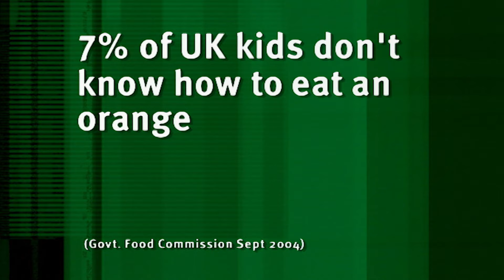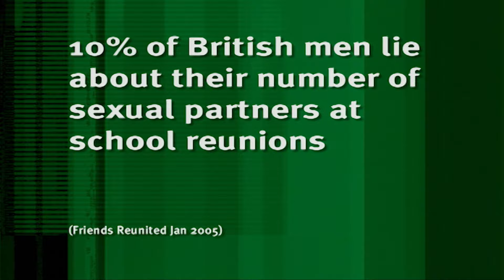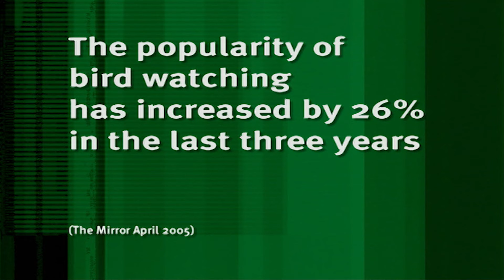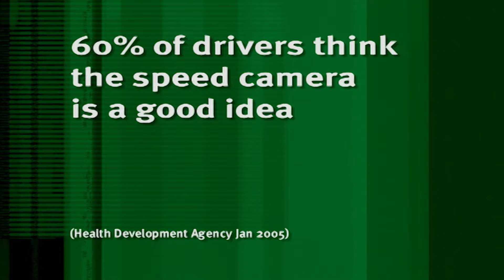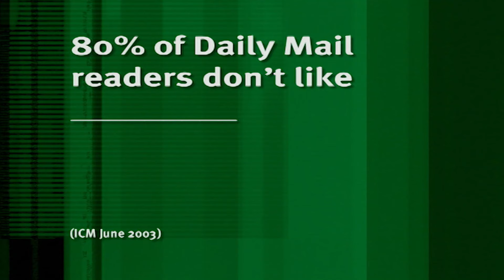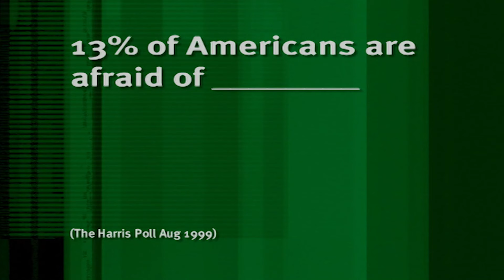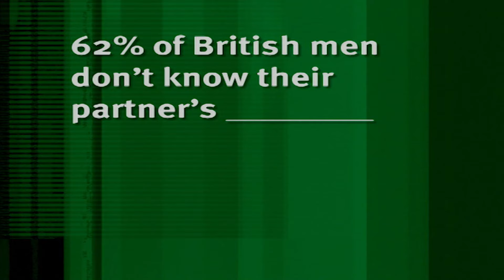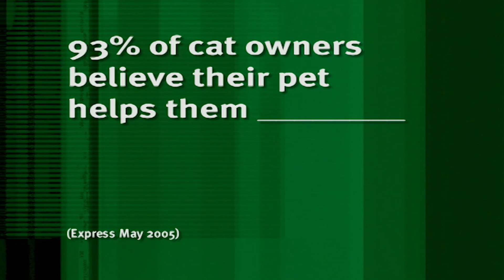What Are You Talking About? | Season 01 Edition | 8 Out of 10 Cats | Jimmy Carr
Join Jimmy Carr, Sean Lock and Dave Spikey as they delve into the big topics of 2005.